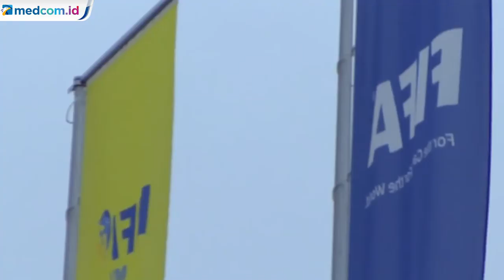FIFA Jatuhkan Sanksi Rp 3,5 Miliar Untuk PSSI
FIFA menjatuhkan sanksi denda dan satu laga tanpa penonton kepada PSSI akibat pelanggaran yang terjadi pada laga Timnas Indonesia melawan Malaysia dan Thailand di Kualifikasi Piala Dunia 2022.

Indonesia diwajibkan membayar denda sebesar 245.000 Swiss Franc atau sekira Rp3,5 miliar. Selain itu, Indonesia juga disanksi satu laga tanpa penonton.